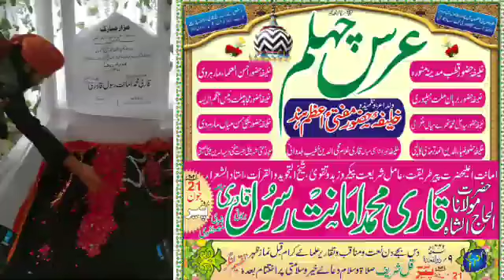मज़ार शरीफ कारी अमानत रसूल साहब पिलीभीत शरीफ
Danish wahidi kheri town